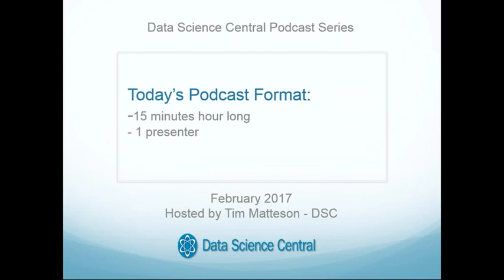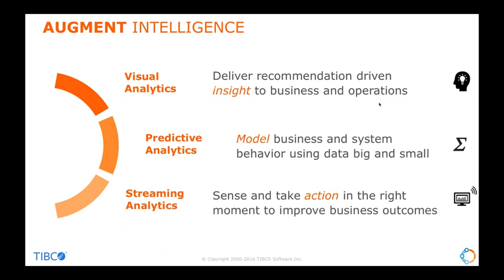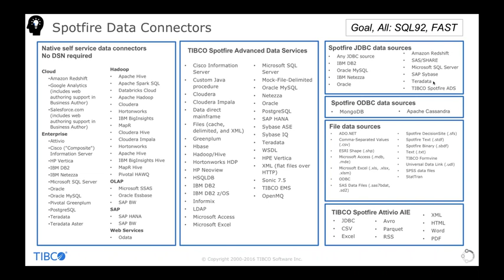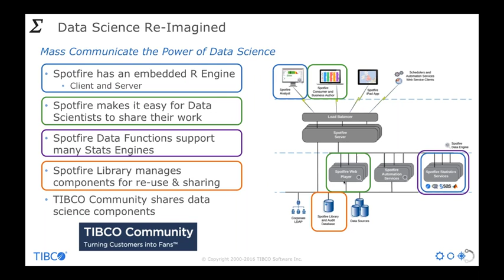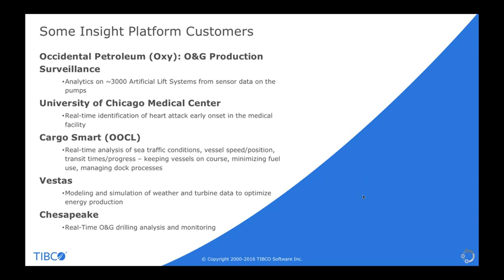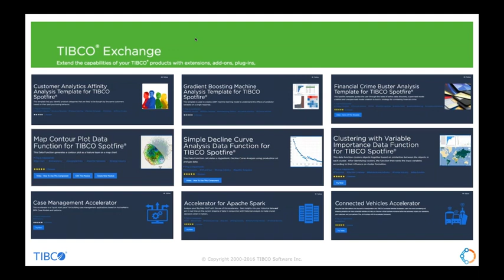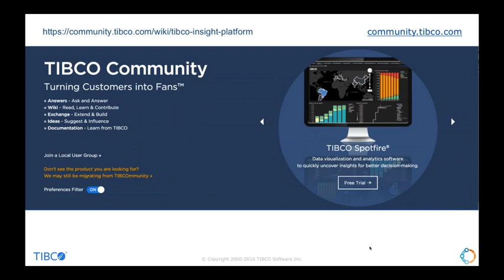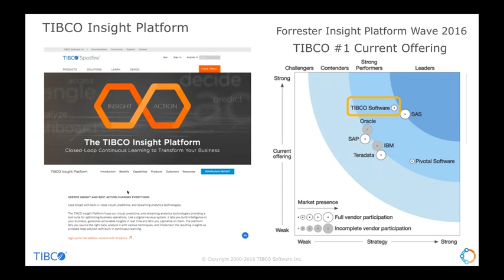DSC Podcast Series: Visual, Predictive, and Streaming Analytics Digital Business Transformation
Businesses want insight and action, not data. Big data does not create value. But analytics and insights do! And they don’t have to be complex, expensive, or even big.

Forrester has identified a new industry category, "Enterprise Insight Platforms,” combining visual, predictive, and streaming analytics in a closed-loop that makes it easy to translate analytics-derived insight into action.

In this Data Science Central Podcast we will discuss the next wave in analytics, Insight Platforms which will include:

• How to Source and wrangle the right data
• Enable analytics using many techniques: visual, predictive, geo and streaming analytics
• Implementing the resulting insights into software
• Capture outcome data for continuous optimization